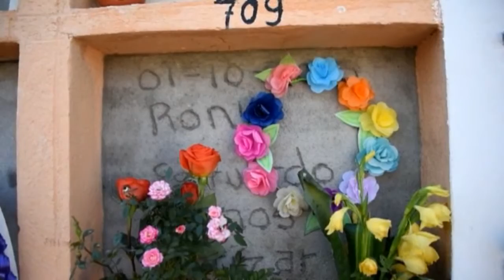A UN MES GUATEMALA LLORA LAS VÍCTIMAS DEL DESLAVE